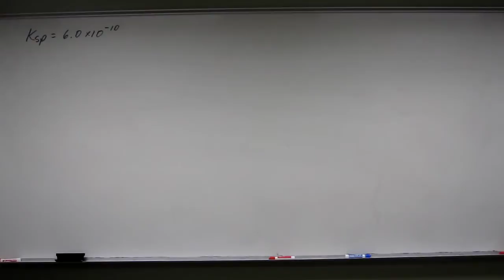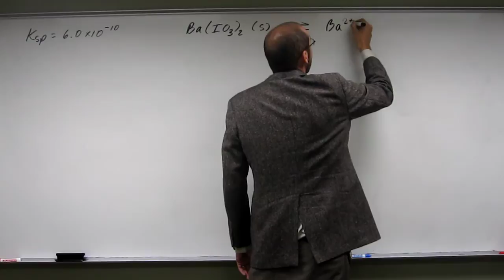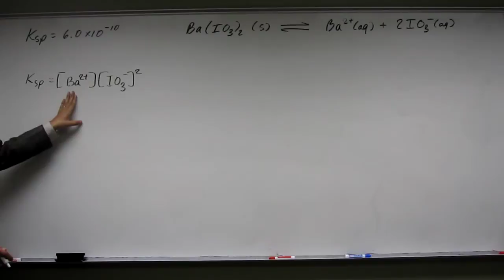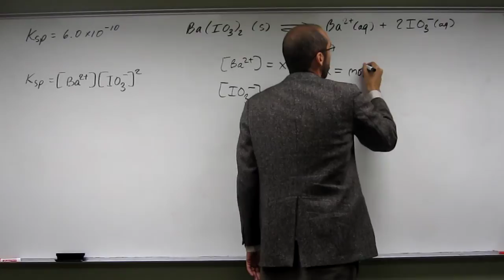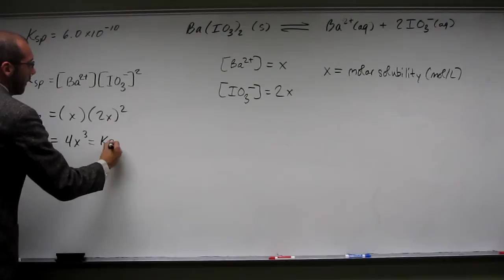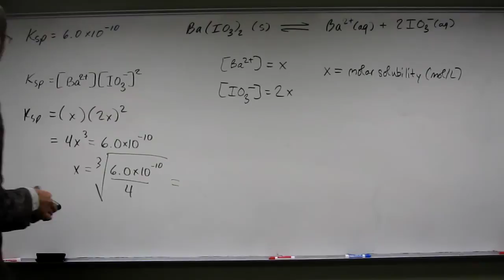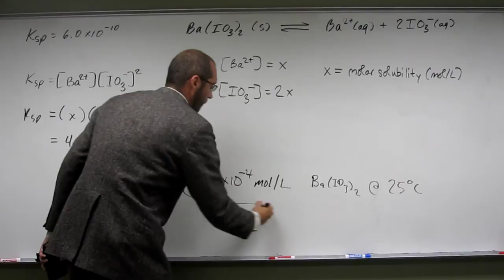Calculate Molar Solubility of Ba(IO3)2 From Ksp 003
The Ksp of Ba(IO3)2 at 25 °C is 6.0 x 10-10. What is the molar solubility (mol/L) of Ba(IO3)2?